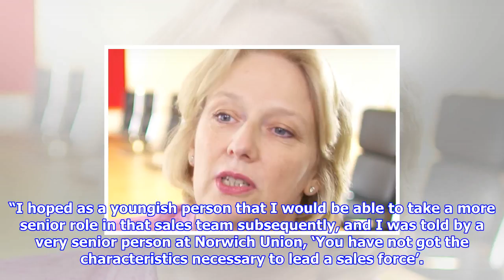Woman bank worker told: 'sleep with the boss'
Shock revelation from Virgin Money chief Jayne-Anne Gadhia: alpha male culture dominated the banks Virgin Money boss Jayne-Anne Gadhia told a committee of MPs how a female at Royal Bank of Scotland had been expected to “sleep with her boss”. Speaking about her experiences of “pervading sexism” in the workplace she revealed how there was a very male culture and a “pervading sexism” during her time as a senior executive at the bank. She added: “I remember a very senior woman being very upset one day telling me that she was expected to sleep with her boss. “That sort of thing of course means there are issues for women progressing through financial services.” Ms Gadhia, who was addressing the Treasury Select Committee, was managing director of RBS’s mortgage division and then worked in its consumer finance division between 2001 and 2007. She has previously spoken of the “alpha male” culture at the bank under former chief executive Fred Goodwin’s reign. Ms Gadhia backed calls for a “ministe...